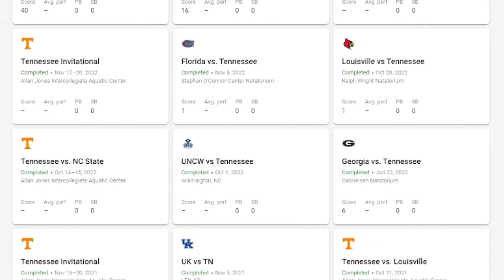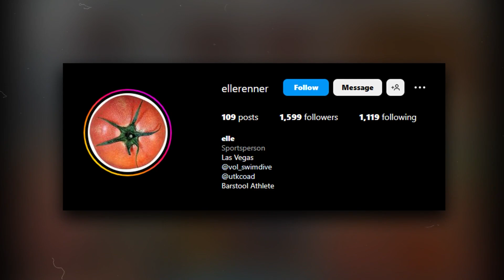Women's Diving | Elle Renner 2023 Accomplishments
Elle Renner is an athlete on the Swimming and Diving team for the
University of Tennessee at Chattanooga. When it comes to NIL, short for name, image, and likeness, she has worked with 1 company for what we know as NIL endorsements.

Born September 15, 2001 and daughter of Theresa and Lee Renner, she majored in Architecture, but her performance as a diver was more than impressive. As a freshman from 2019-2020, her top scores from the season were (259.55) in the 1 meter, (282.50) in 3 meter and platform (209.10)

As far as how much she had competed during the regular season, Elle competed in a total of 9 events. In 2020 through 2021 as a sophomore she competed a lot. Everything from the 1 meter, 3 meter and also including the platform occurring at the Zone B Championships. The SEC tournament
that included the 1 meter, 3 meter, and platform…well Elle took part in that as well.

This special diver from Las Vegas, NV …also finishing 13th overall, posted a personal best score of 234.70. That was in the finals on the platform.

Our list of divers you can see in our playlist. Kassidy Cook, Saylor Hawkins, and more!

Track: Love the Messenger | Artist:  Freedom Trail Studio